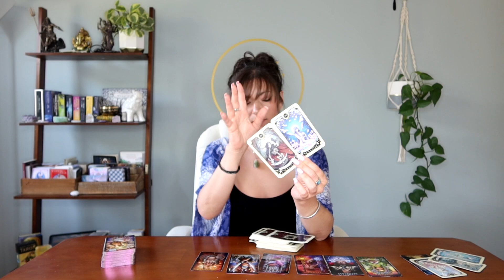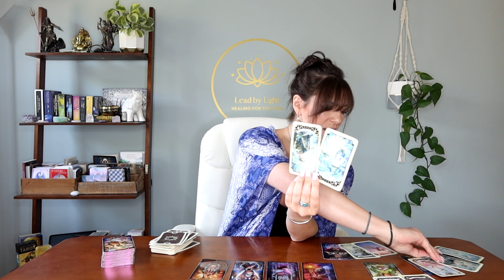Aries: Finding Stability 💕❤️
This is a general tarot reading for Aries, sun, moon, rising, Venus & Jupiter. Please keep in mind energies can be reversed. We all have masculine & feminine energy & energy is not gender. This is a general reading so it may not resonate for everyone and that is okay- please check your other placements🤗❤️.

Tarot Illuminati
Cosmic Tarot
Rider Tarot Deck
Witches Tarot
Tarot in Wonderland
Revelations Tarot